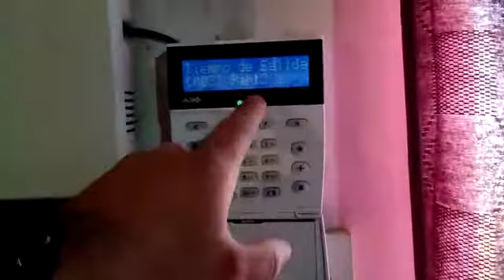Domótica alarma perimetral integrado al reloj inteligente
Video de Duk